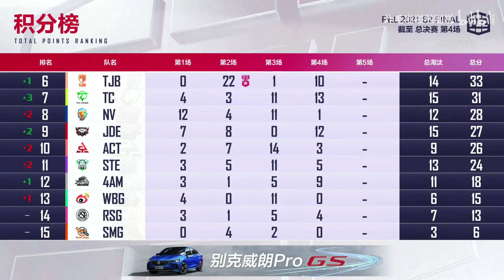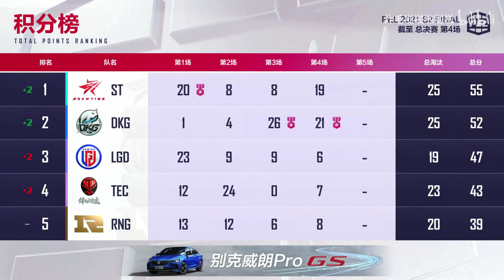PEL S2 Grand Finals Day 1 - Nova POV(Game 4)